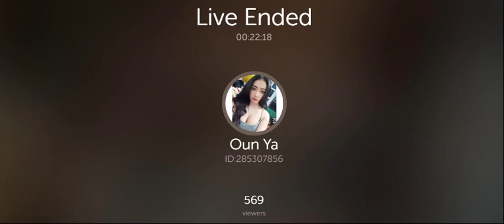Oun Ya Bigboobs